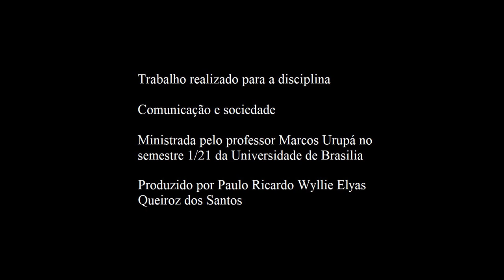Trabalho final Comunicação e Sociedade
Trabalho realizado para a disciplina comunicação e sociedade, ministrada pelo professor Marcos Urupá, no semestre 1/21 da Universidade de Brasilia